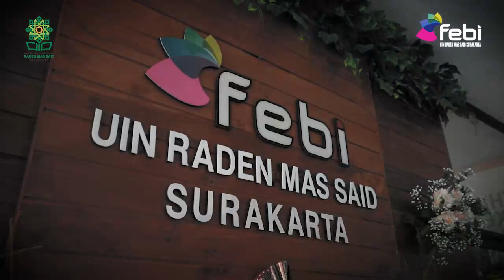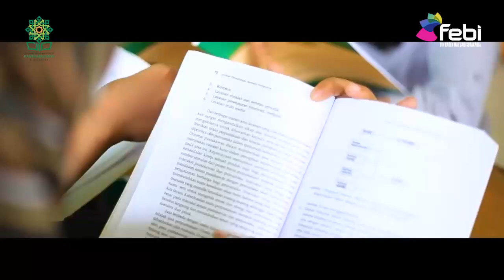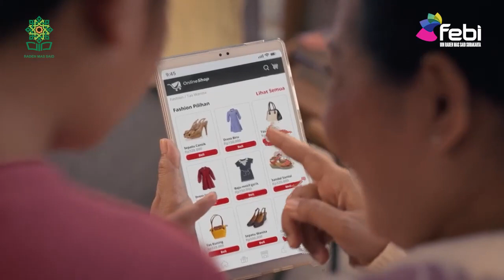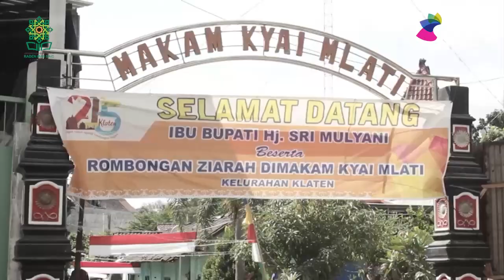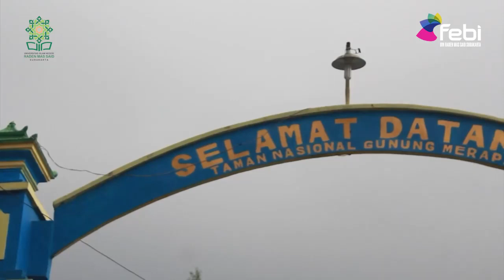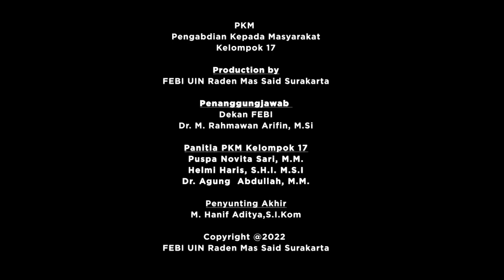PKM 2022 - Profil Kegiatan PKM Kelompok 17